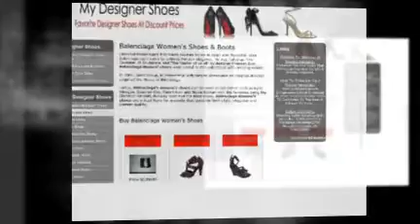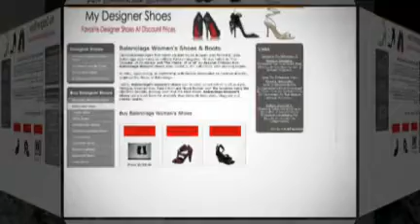Alexander McQueen Shoes Tribute 2010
Alexander McQueen Shoes are often wear by most of the celebrities and are loved by many women. Grab your own pair of Alexander McQueen now!